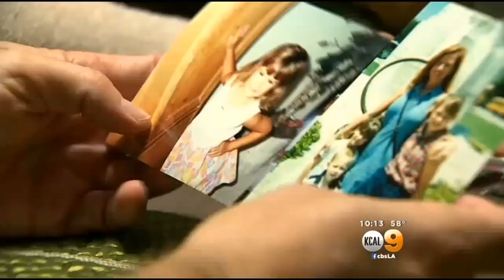LAPD Officer Seeks To Raise Awareness After Wife, Fellow Officer Dies From Rare Disease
An LAPD officer seeks to raise awareness about a disease that claimed the life of his wife, who was also an LAPD officer. Rachel Kim reports.